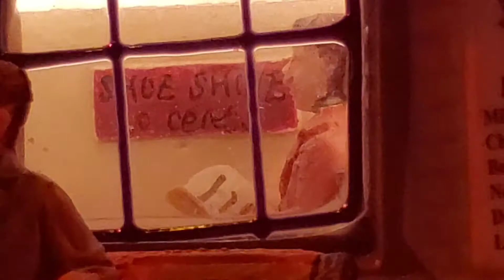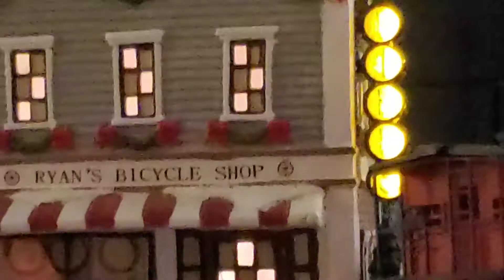Our Christmas Village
Today I bring you a video of our Christmas Village,  an annual tradition that takes us nearly 3-5 days to set up. The village features house, lights, music, even a train! The display takes up almost the entire living room! Four tables are used and many wires and electricity is used, yes its a fire hazard but we never leave the display turned on while unattended. This year's locomotive was an electric steam train which is a Lionel Pennsylvania Flyer model (normally the Polar Express is used).